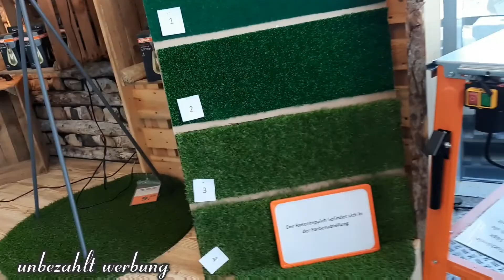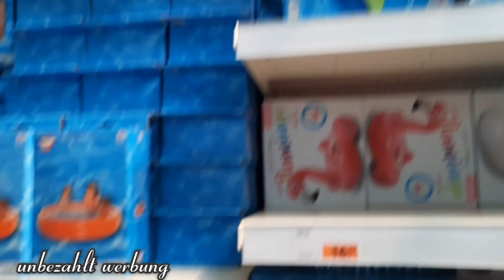اللي بغات تصايب البالكون Balkon ديالها ولا شي جريدة اجي معايا😍BAUMARKT